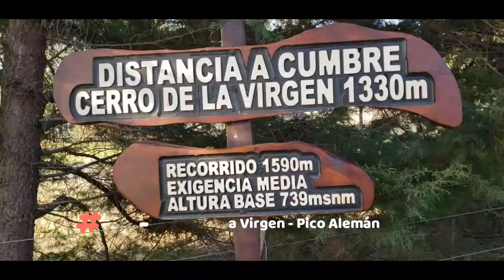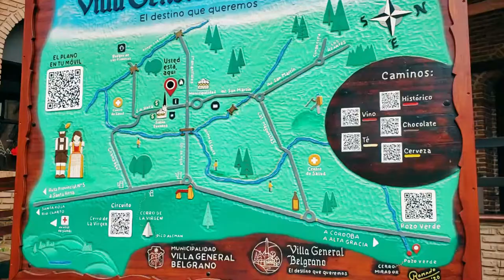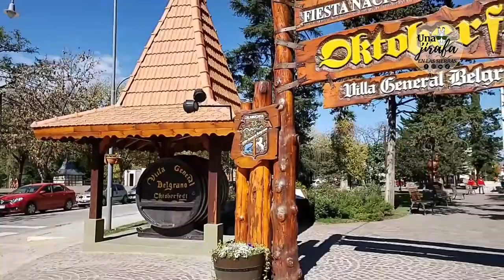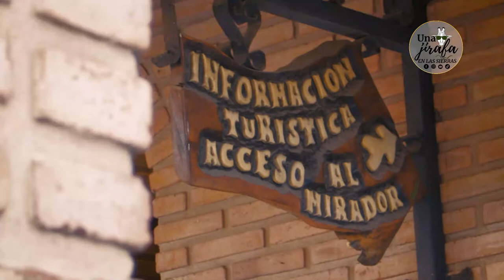🚦 ¿Qué VISITAR en VILLA GENERAL BELGRANO? | 7 IMPERDIBLES para hacer a PIE o en AUTO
🔴 El turismo en villageneralbelgrano (Córdoba, Argentina) tiene la particularidad de ensamblar PAISAJES, CULTURA, GASTRONOMÍA, y CELEBRACIONES en un marco de SIERRAS, ARROYOS y tradición CENTROEUROPEA con mayor protagonismo de alemania, austria o suiza.
✈️ Recordá que durante tu VIAJE siempre es recomendable acudir a la OFICINA DE INFORMES TURÍSTICOS para obtener Info Oficial. En Villa General Belgrano está ubicada en el Salón de Eventos (Julio A. Roca 168), y podés contactarte Vía WhatsApp al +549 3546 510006.
Además... Buscáme en FACEBOOK. INSTAGRAM Y TIKTOK: Todo Suma: "𝙐𝙣𝙖 𝙅𝙞𝙧𝙖𝙛𝙖 𝙀𝙣 𝙇𝙖𝙨 𝙎𝙞𝙚𝙧𝙧𝙖𝙨" espera tu apoyo 🤜🤛
🌄 Una NUEVA VIDA es POSIBLE si elegís MUDARTE a las SIERRAS DE CÓRDOBA 🌾
🎋 Le dije CHAU a la vida cargada de ESTRES de Capital Federal 🔜 Le dije HOLA a las Sierras...  ❗️❗️ ¡Esto es vivir en LIBERTAD! ❗️❗️
y darle ME GUSTA a este VIDEO! 🤜🤛

👍 Seguíme en Facebook y en Instagram: 🦒  UnaJirafaEnLasSierras ☑️